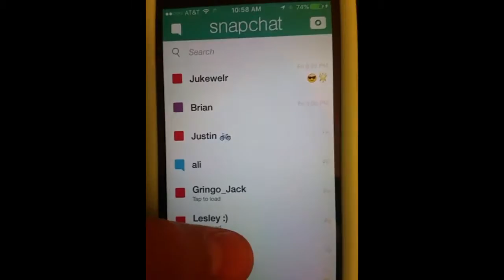Freshman-Sophomore year so far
This was all edited on my phone so please excuse the bad editing. I will hopefully be getting a computer soon so I can do some awesome edits and yes, I know almost all these videos are vertical. Most of these were recorded on snapchat and I rarely have any videos recorded sideways. I will try and make good quality videos in my next ones. This was just a test. (;
Song: Logic - I'm Gone